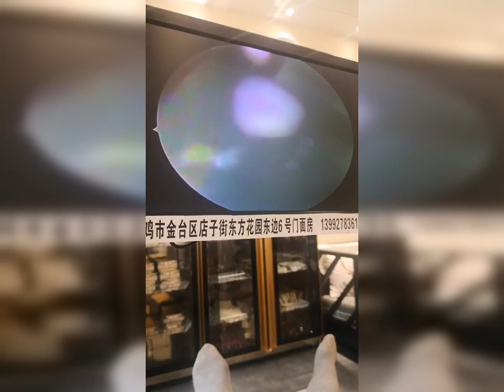耳掃除 | 耳かき | 耳垢 | プロに耳掃除してもらったら、とんでもないモンスターに遭遇しました| 汚さレベル9！？音聞こえない！？閲覧注意。ごっそり取れました。